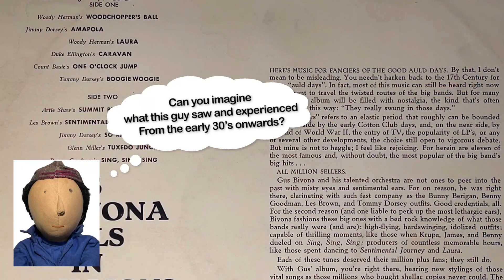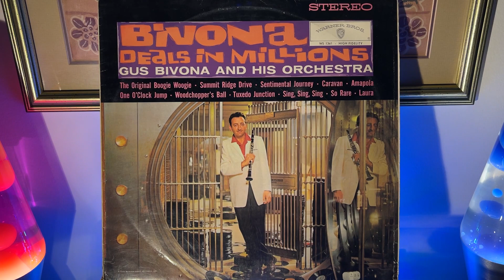Today’s Morning Coffee Vinyl Side: Gus Bivona And His Orchestra “Bivona Deals In Millions” 1961.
This German pressing of Gus Bivona’s 1961 homage to the hits of the big band era was a nostalgia play that was surprisingly effective in channeling the spirit of that age into the 60’s while not getting too caught up in the maudlin sentiments that can accompany looks backwards.

Gus was a reed player, whose main instruments were clarinet and saxophone, and he made his bones as a young player during the height of the big band and swing era - playing alongside many of the greats, and many of the great bands. In this way his look backwards is less about looking backwards, and more about busting out what he carried forward with him. And he packed well - these recordings really swing - with a touch of modernity sprinkled in the mix, and feature Bivona as a soloist on clarinet and alto sax, along with others - including MCVS alum Jack Sperling on drums.

Bivona started fronting his own bands in the early 40’s while still playing as a sideman in the remaining big bands - and working himself towards an eventual gig with MGM studios where he became a successful session player and band leader for many years.

At some point he also partnered with Legendary Television Host (and songwriter & pianist) Steve Allen - for gigs and albums that suggest that the 50’s were not so square and staid as you might think. Allen, like Johnny Carson who followed him, was an very accomplished musician - something of a renaissance man of his time - and his gigs with Bivona speak to a level of sophistication that I need to explore more to better understand as I don’t have a good grasp of it.

In my own life I’m caught in a bit of a self reflective haze as I await some medical appointments, tests, & follow ups now that I have “cancer” attached to my diagnosis. With my thyroid out it may all be academic, but it may also be the beginning of some more unpleasantness or a new course of treatment. I just don’t know yet. But man was the coffee really nice today - a wonderful little Guatemala from the Huehuetenango region, from the Itiel Vásquez family farm. I made it in a Hario pour-over and it was lovely.